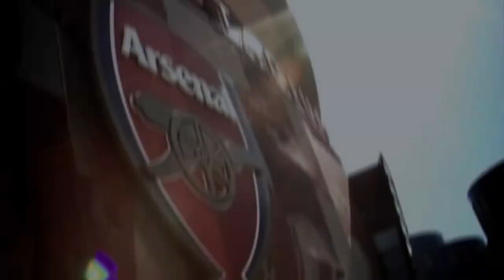Qarabag - Arsenal Promo by Az Scout